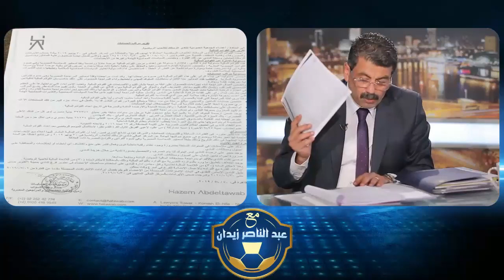مصطفى عبدالخالق يكشف بالمستندات تفاصيل تزوير مرتضى لميزانية الزمالك عن المراقب المالي للحسابات